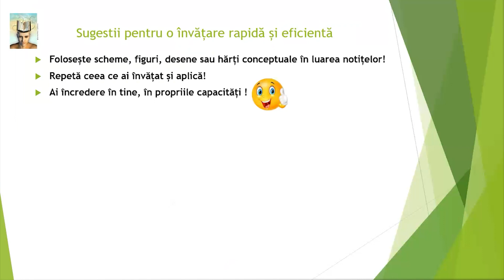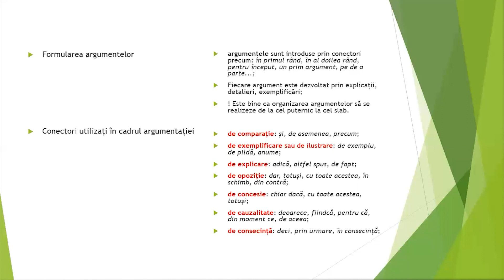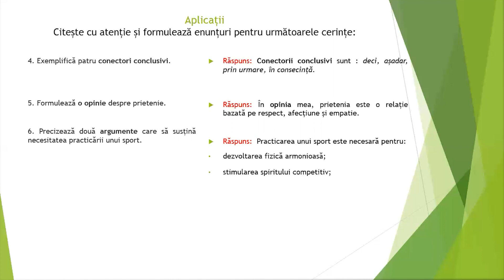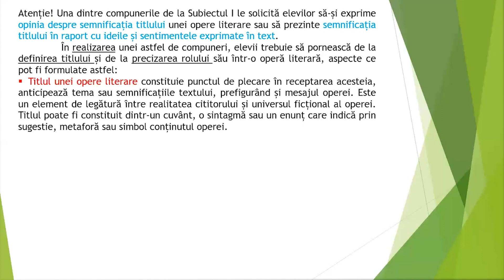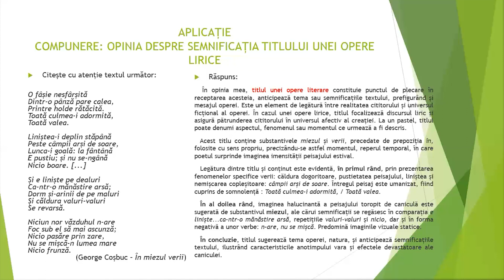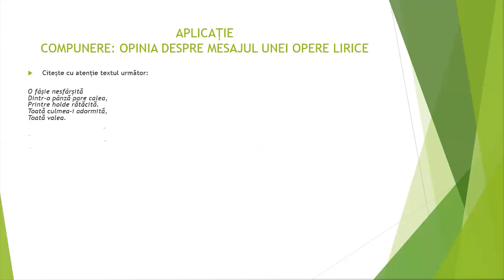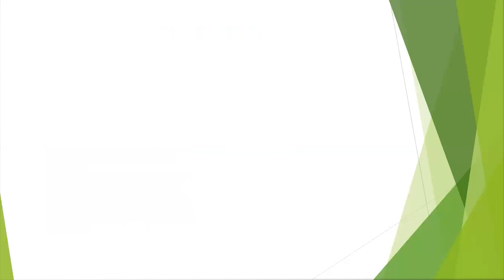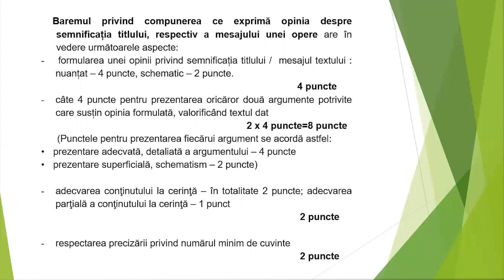Ne pregătim pentru examene împreuna cu prof. Haranguș Florentina Limba și literatura română Cls VIII